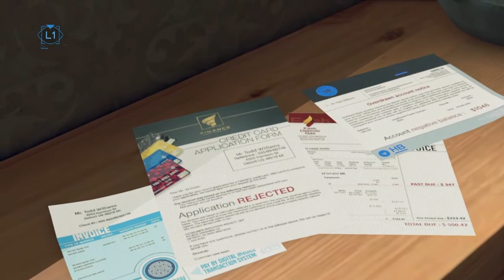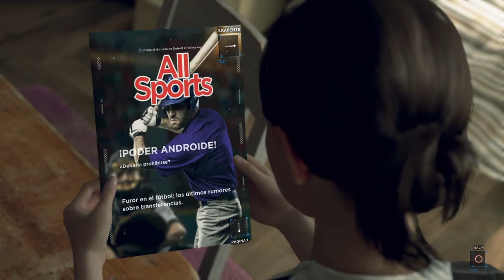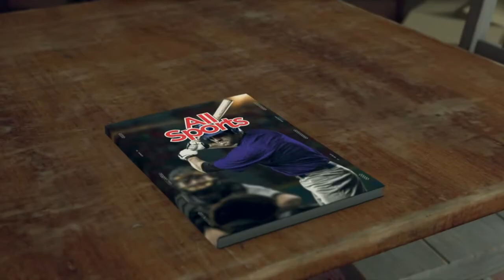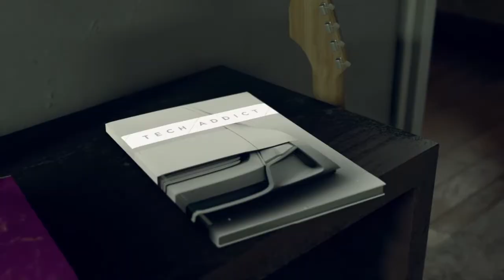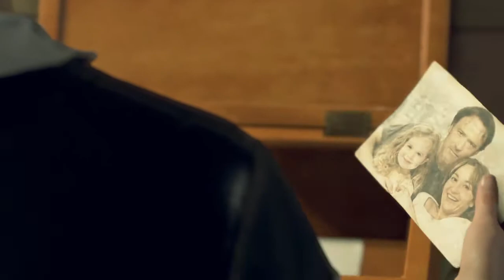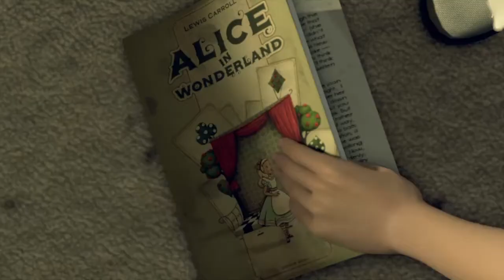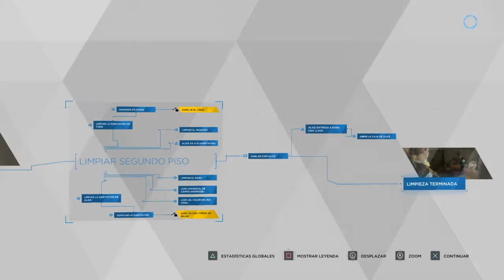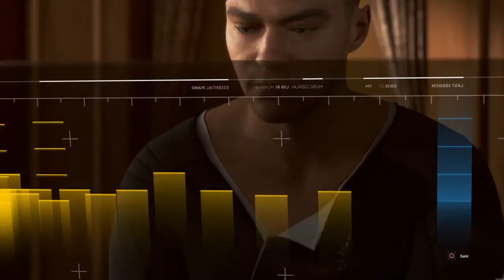DETROIT BECOME HUMAN # 2- NOS TRAEN DE SUS CHACHAS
QUE ONDA VATOS AQUI DRAGUL CON EL NUEVO CAPITULO DE DETROIT, ESPERO LO DISFRUTEN, RECUERDEN SEGUIR APOYANDO LA SERIE Y LOS DIRECTOS, SUS LIKES NOS MOTIVAN A SEGUIR MEJORANDO Y TRAERLES MAS CONTENIDO AL CANAL